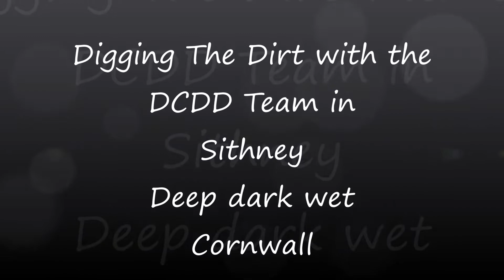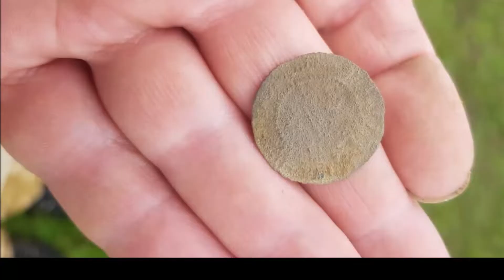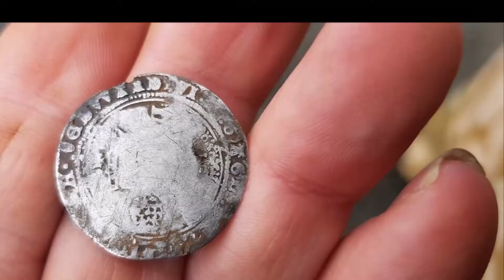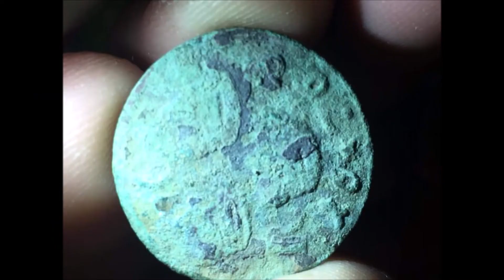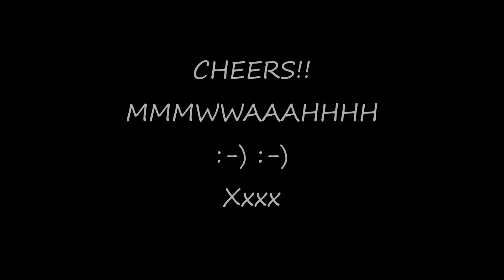Metal Detecting in the rain.... with the DCDD Team ... welcome to Sithney Cornwall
Join me as i take you to Sithney in Cornwall for a dig with Devon, Cornwall and Dorset Detectorists. All sorts come up on this dig from lead bag seals to silver Hammered's and everything in between ...At least the rain stops 😍